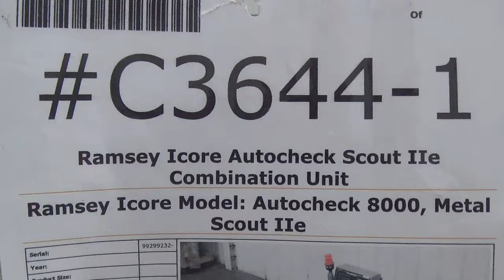C3644 Ramsey Icore Autocheck Scout IIe Combination Unit SIGMA Equipment.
This is a functional video of C3644 Ramsey Icore Autocheck Scout IIe Combination Unit. for more available equipment.